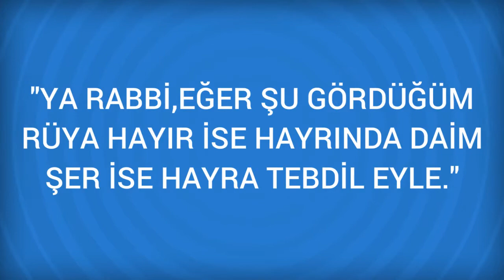Rüyada Zilhicce Görmek Ne Anlama Gelir, Ne demektir?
Rüyada Zilhicce Görmenin Anlamı Nedir? Öğrenmek için
 Zilhicce Hacca gitmeye, borçlardan kurtulmaya, tövbe ve hidayete; Devlet adamlarının azledilmesine, yönetimin el değiştirmesine delalet eder.